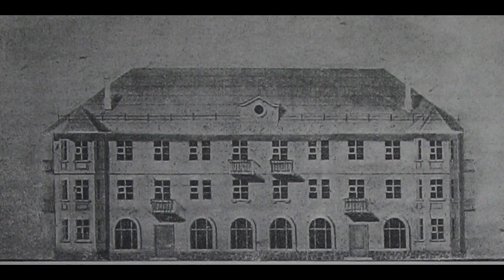Прогулки по Киеву. Соцгород. Архитектурные ансамбли, следы несбывшихся проектов, утраченные здания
об этой местности написано в книге

камера и монтаж: Артем Беркалов
снято в 2021 году